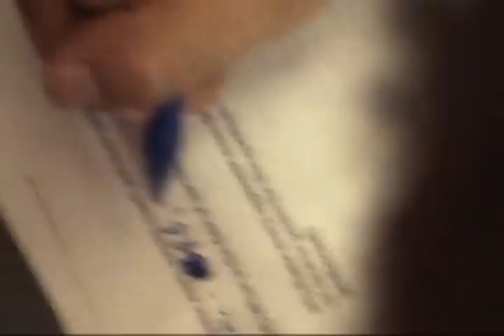HUSKY GAMES V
"The word "crisis" is from the Greek, meaning "a moment to decide." The recurrent moments of crisis and decision when understood, are growth junctures, points of initiation which mark a release from one state of being and a growth into the next."    -Jill Purce
Us vs Us ... Winner gets remembered.